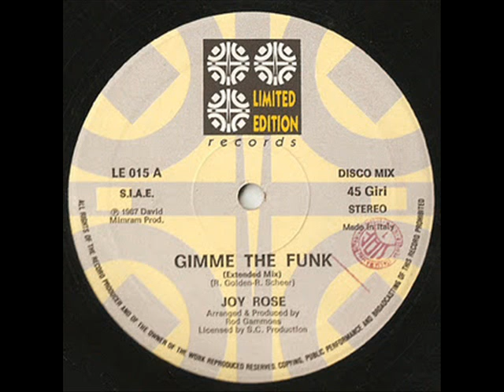Joy Rose - Gimme The Funk